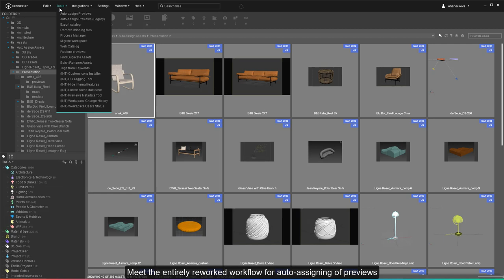Auto-assign Previews | Connecter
Just provide an example of an asset and preview, and let the algorithm will do the heavy lifting!
We completely reworked the Auto-assign Previews tool to make it user-friendlier. The best part is that it works with all kinds of assets - not just the 3d ones.

If you want, you can still use the previous version from Tools - Auto-assign Previews (legacy).